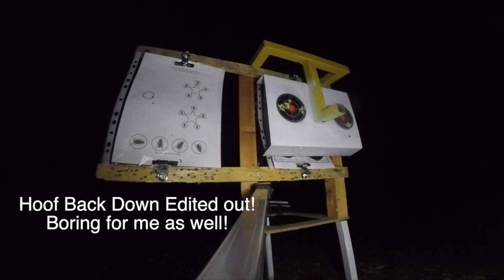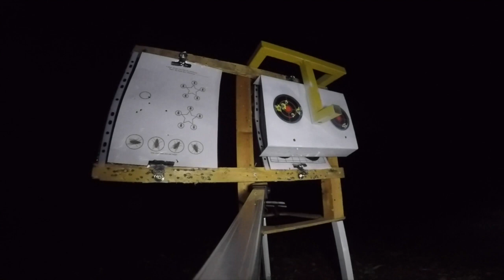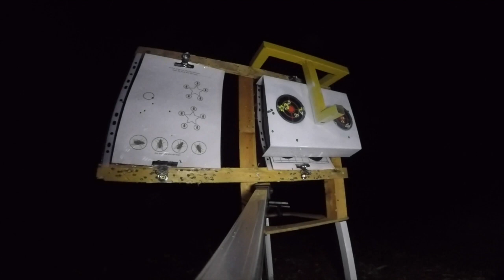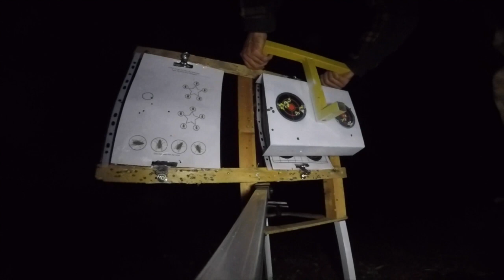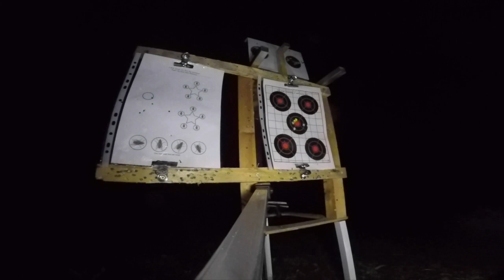Fx Impact .177 Taking back the night with vision HD 720p#fximpact#targetshooting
Night group shooting out at 109 yards...That extra 9 yards..Fx Impact AA 8.4 .177 Sub 12 getting out there in super fine style! Love that ding!!. Good bad and insanely hot shots...Had issues so velocity was dropping off but left the shots in...Just pure shooting...But wow..Good thwacks! Sorry I should have explained when I pointed out the last shot..That they were two shots in the same bed if you look at the size of the last shot impact!